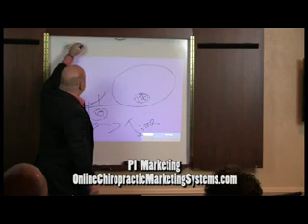Why Patients Buy Chiropractic PI Marketing